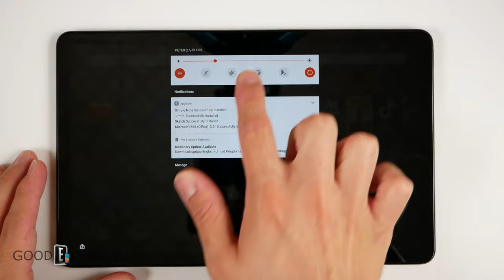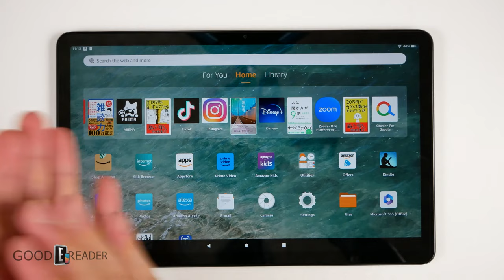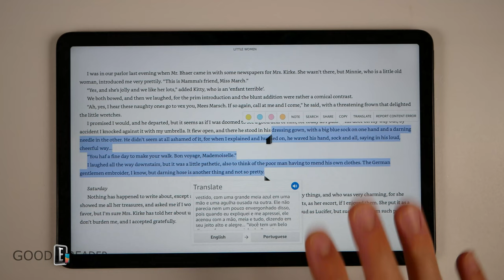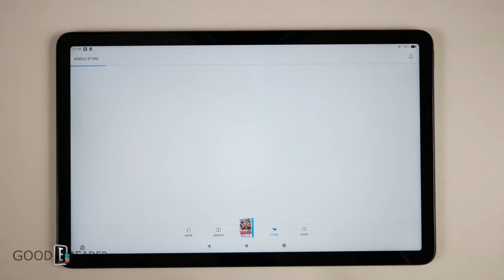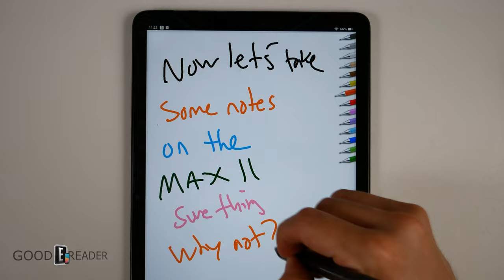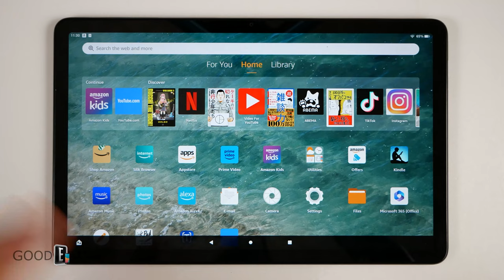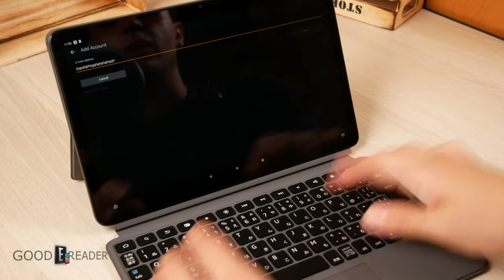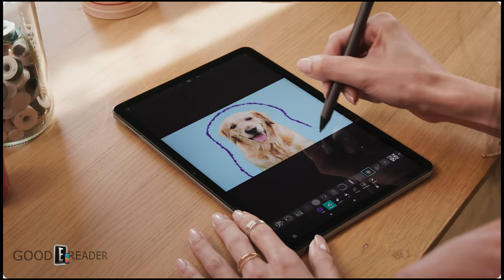The Amazon Kindle Fire LAPTOP - Max 11 Review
Amazon has a new laptop that is basically just the Fire line. But this is the MAX 11, and it has an available KEYBAORD and STYLUS as well !